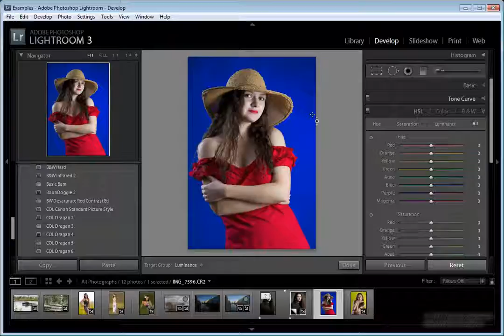Lightroom. Работа с панелью HSL/Color/B&W. Часть №1. (Евгений Карташов, Фото-Монстр)